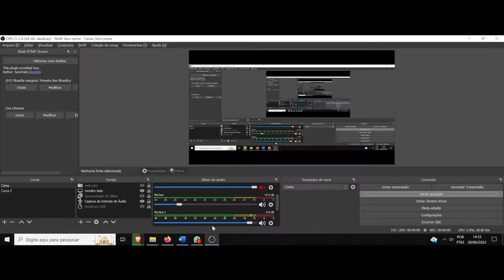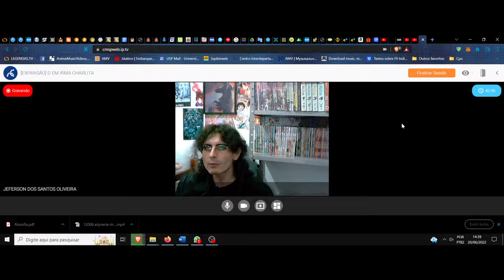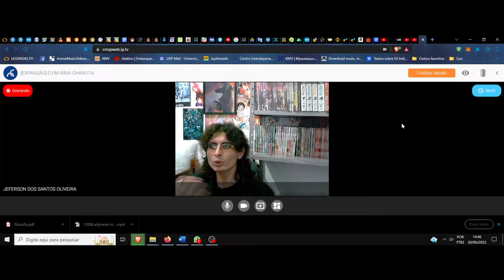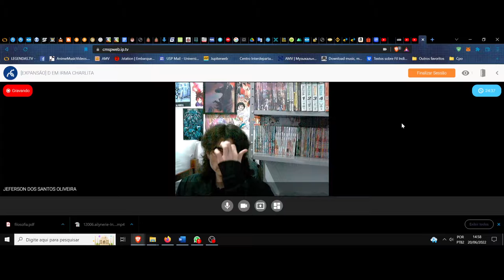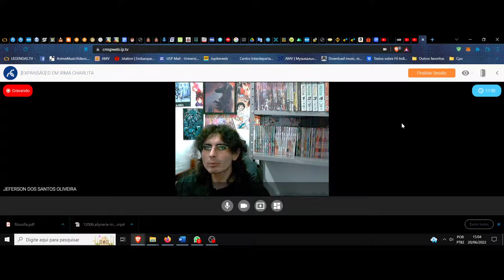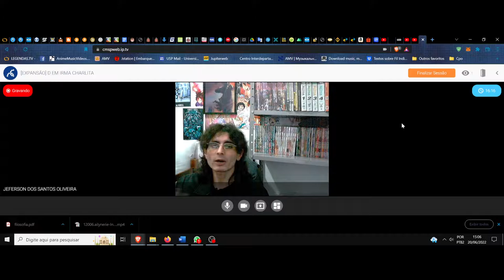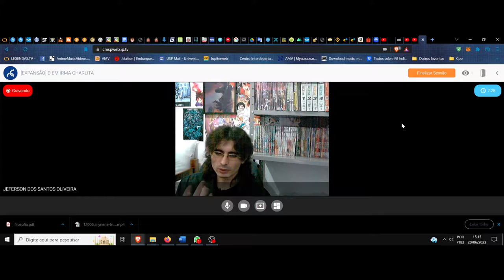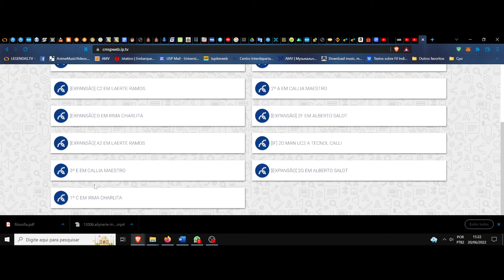(DC/22 01PV) Aula 18 Projeto de vida (20/06). Um relato sobre a vida